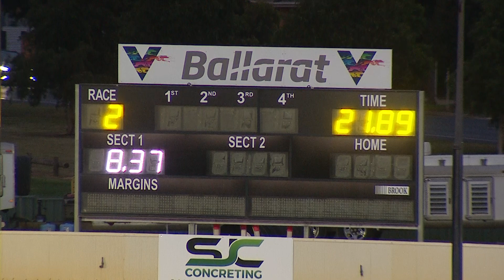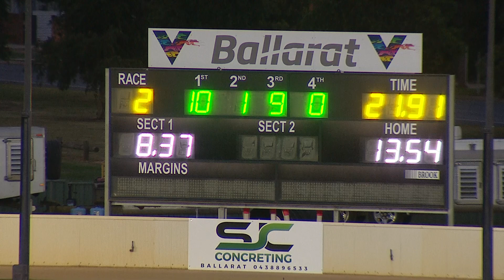BAL TUE 15 MAR 22 ST1